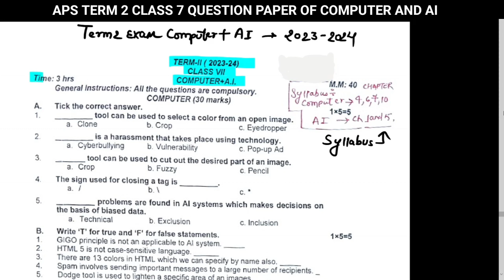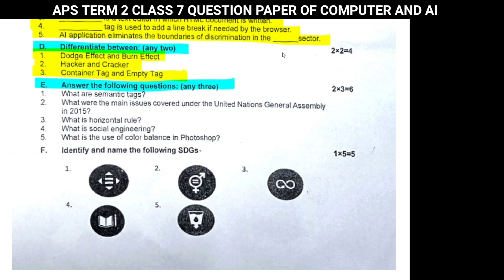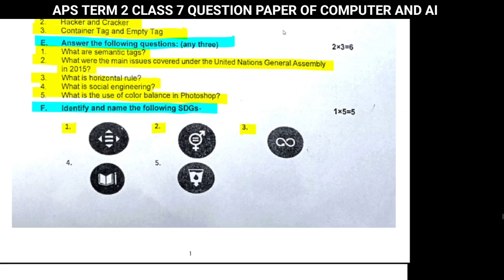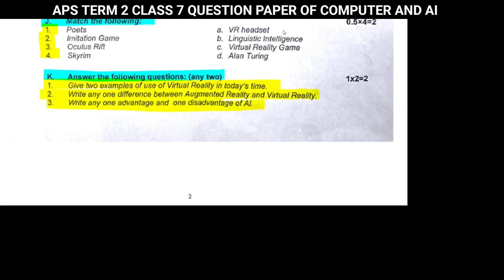APS class 7 TERM 2 EXAM PAPER OF COMPUTER AND AI 2023-2024